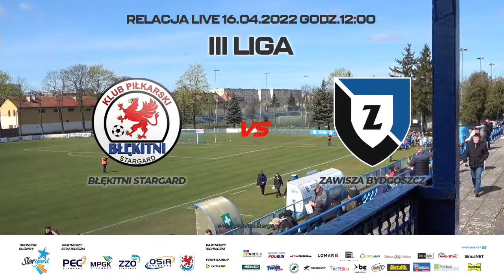Błękitni Stargard - Zawisza Bydgoszcz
Mecz 24 kolejki III Ligi grupa II  Błękitni Stargard  -  Zawisza Bydgoszcz